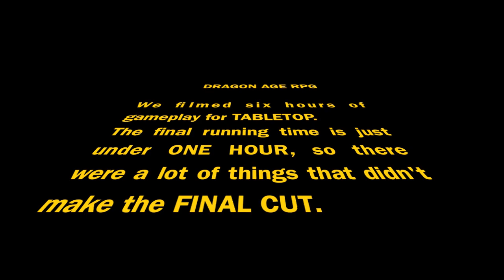Dragon Age RPG Gag Reel Teaser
We shot almost six hours of gameplay for Tabletop, and had to cut the whole thing down to just about an hour, so a lot of really funny stuff didn't make it into the final cut. This is one of those things that just cracks me up.

The whole gag reel will be released on Thursday, on Geek and Sundry.